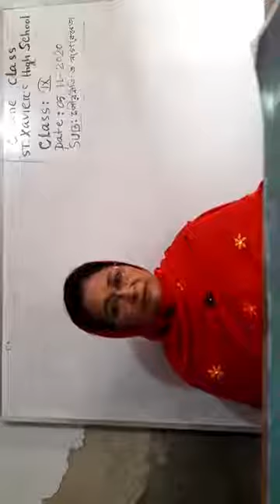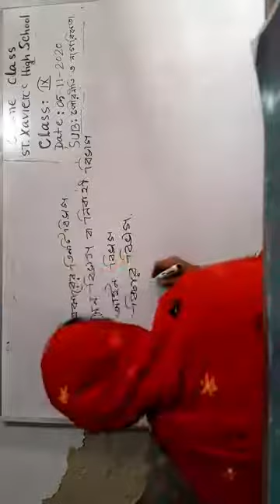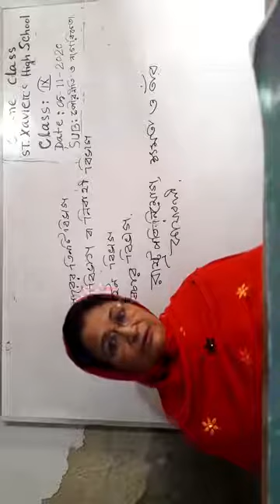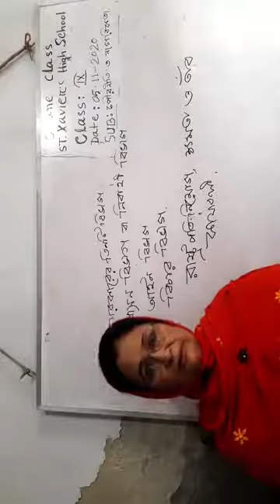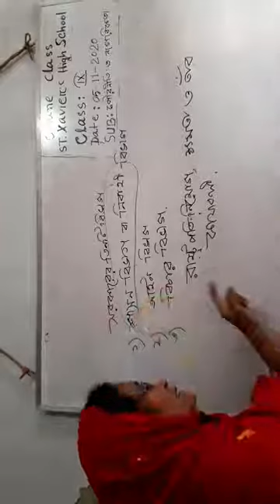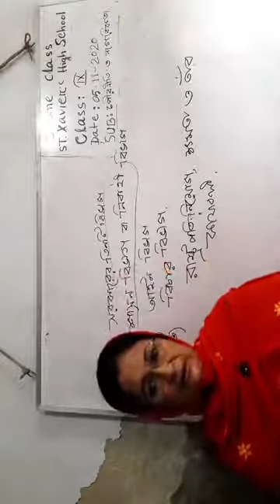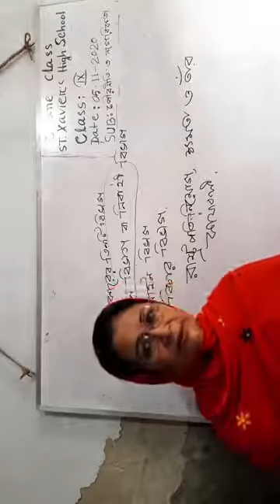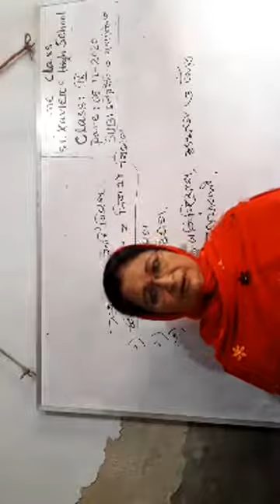5 November 2020